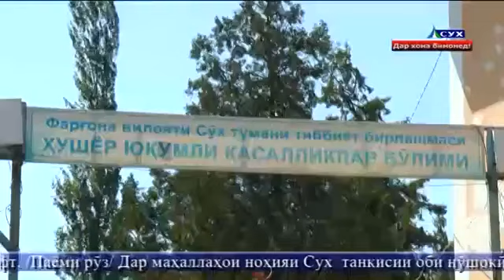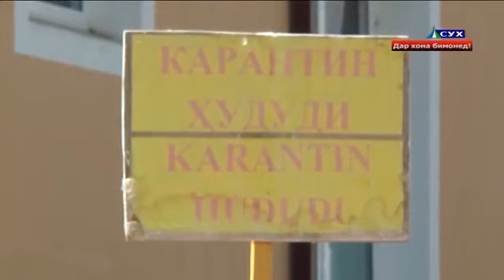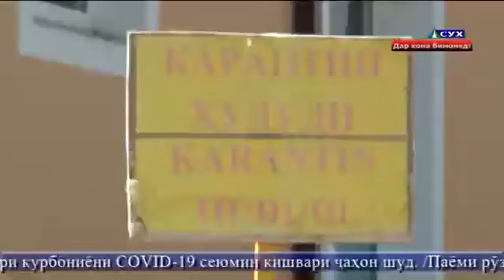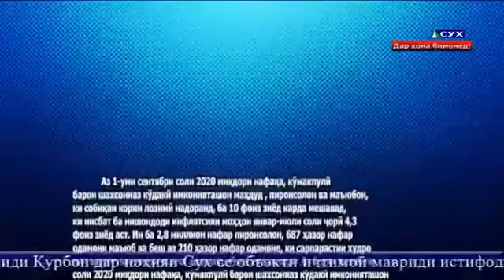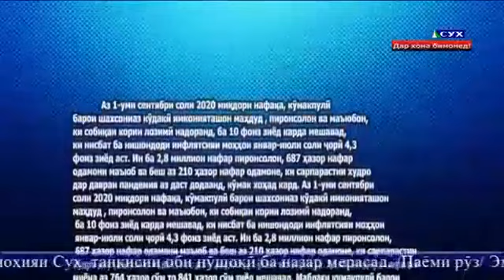Паёми рӯз: Дар Сух беморони мубталои коронавирус ҳастанд?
ТВ СУХ